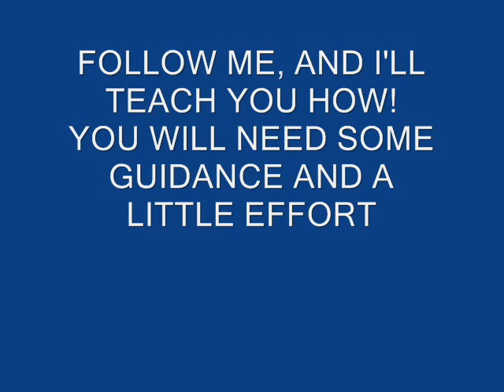You can make $2000 a week with a laptop and an internet connection